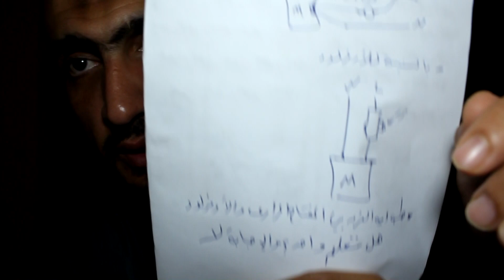اكتشف السر : ما الفرق بين الأوفرلود والمفتاح الحراري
الفرق بين الاوفرلود والمفتاح الحراري
في هذا الفيديو، سنستعرض الفرق بين الأوفرلود والمفتاح الحراري، حيث يتشابه كلاهما في وظيفتهما الأساسية ولكن يختلفان في طريقة عملهما. إذا كنت ترغب في معرفة المزيد عن كيفية حماية المحركات ذات الفاز الواحد من زيادة الأمبير، فهذا الفيديو هو المكان المثالي لك. سنقوم بشرح كيفية عمل كل منهما، ومتى يجب استخدام كل جهاز لحماية المحرك بشكل فعال. لا تفوت الفرصة لتتعلم المزيد عن هذه الحماية الحرارية المهمة!